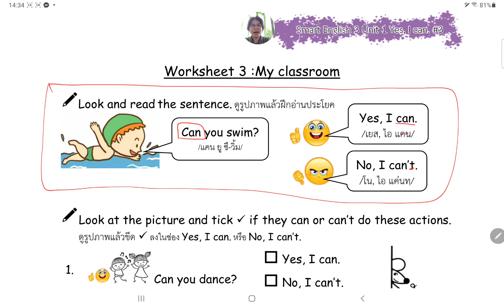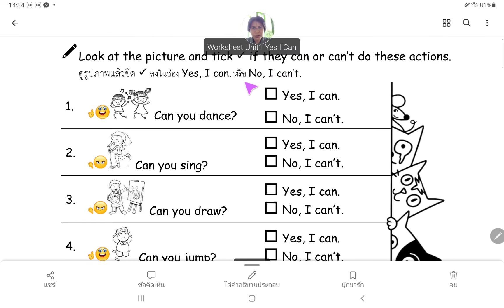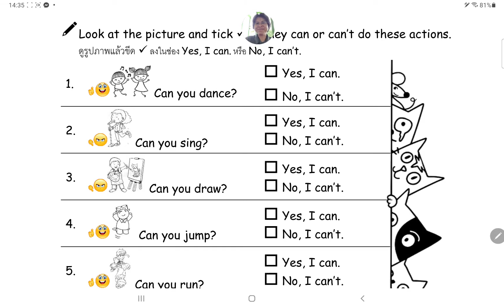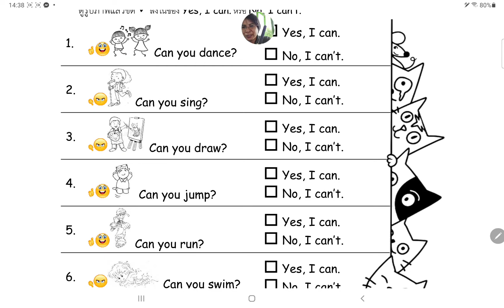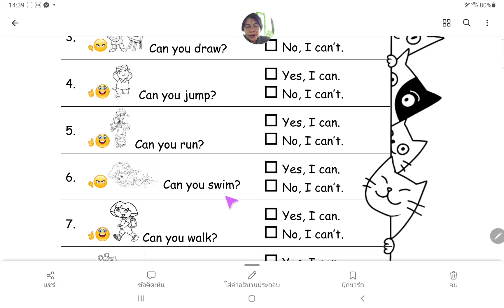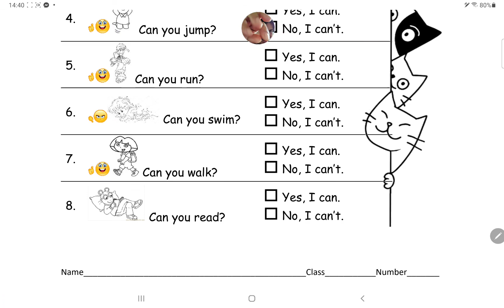ใบงานภาษาอังกฤษชั้นป.3 Smart English 3_Unit1 Yes, I can._Worksheet 3 My classroom